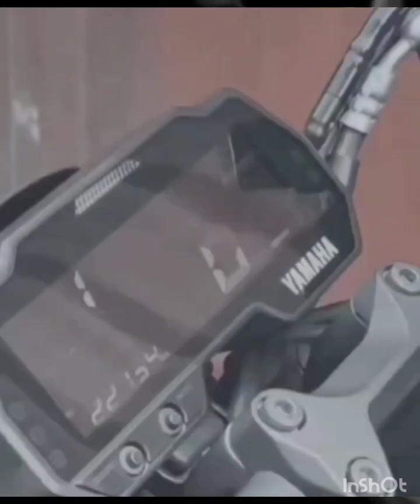mt 15 dark matte color 2023 model price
Ye hai All New 2022 Yamaha MT-15 Black V2.0 Review | On Road Price Mileage New Features | mt15
yamaha mt15 version 2
yamaha mt15 on road price
MT15 v2
yamaha mt15 metallic black
Yamaha mt15 mileage
MT15 version 2
mt15 V2 on road price
mt15 bike
Mt15 top speed
Dev mtr
Specs
 knightryder